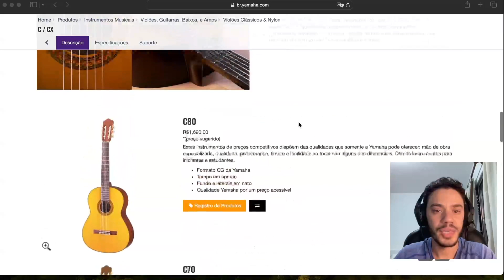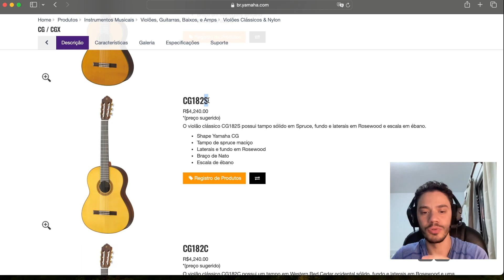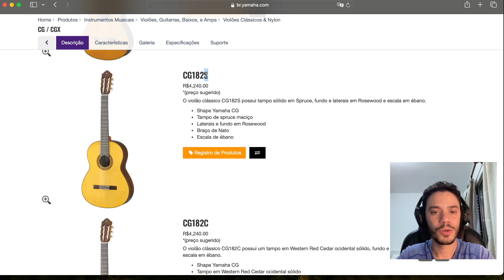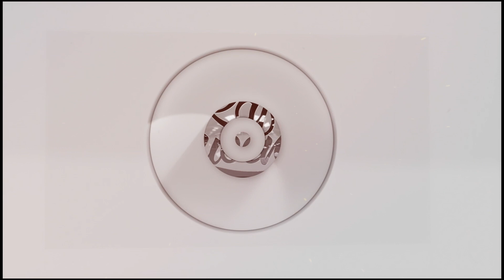Violão Custo Beneficio | Yamaha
CUPOM: RAFALUCENA.

CUPOM: RAFALUCENA

A idéia desse vídeo é mostrar pra vocês o que temos de opções de Violão Custo Beneficio | Yamaha nas Lojas.